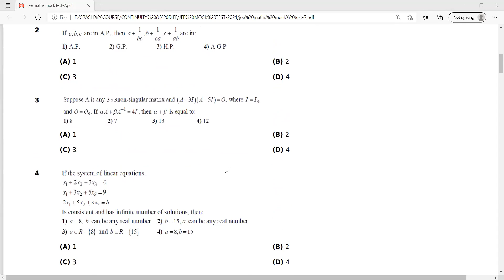MATHEMATICS JEE MOCK TEST- 2 SOLUTIONS(16-07-2021)